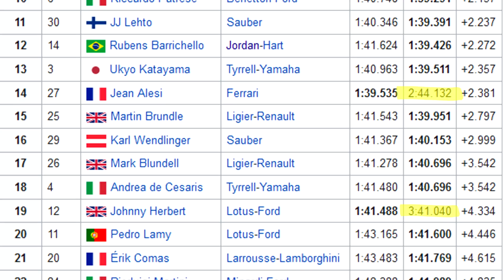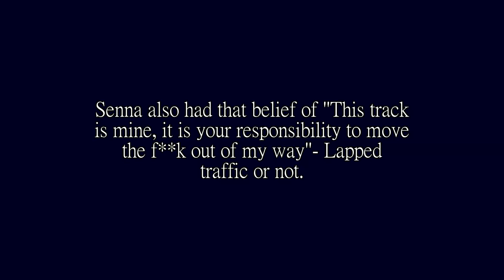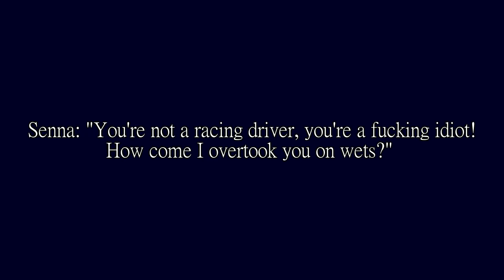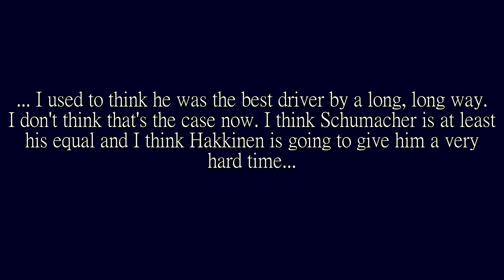SENNA PUNCHES IRVINE! The Story of the 1993 Japanese Grand Prix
It's one of those stories you hear about, but details are never given. Senna punching Irvine after Irvine dared to unlap himself. But was it as clear cut? Did Irvine do anything to wind Senna up beyond that? Let's have a look.

Steam: AdmiralLaWind

CPU: Ryzen 5 2600 @3.9gHz
Motherboard: MSI B450 Mortar Micro ATX
RAM: Corsair Vengeance 2x 8gb @ 3000mHz
GPU: MSI GTX1660 w/ slight OC
Editing Software: Sony Vegas 14 Steam Edition
Wheel: Thrustmaster T300RS
Pedals: Thrustmaster T3PA Pro pedals w/ Ricmotech Load Cell Mod